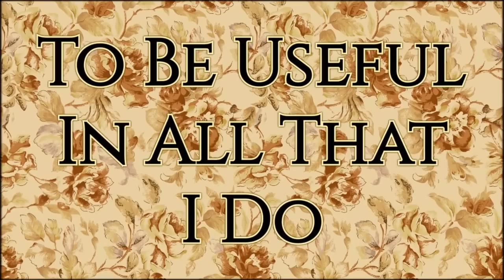Catherine Parr Sixth wife of Henry VIII Narrated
She was the last of the six wives of King Henry VIII, and the final queen consort of the House of Tudor. She married him on 12 July 1543, and outlived him by a year and eight months. With four husbands, she is the most-married English queen.

or

or